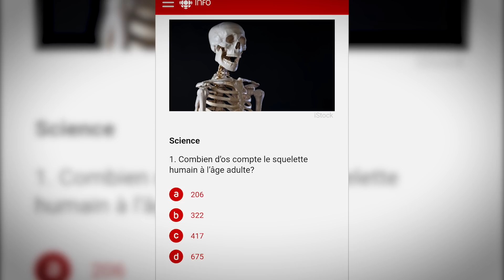ON APPELLE DES GENS AU HASARD!!!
Désolé.
Partage, aime et commente la vidéo pour nous aider!

Créé par
Thomas Gauthier
Julien Carpentier-Roberge